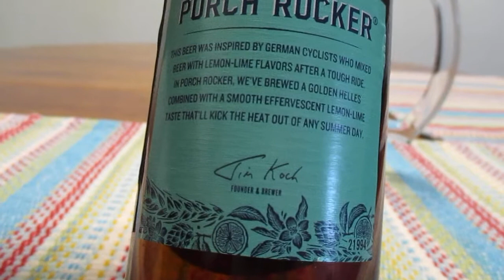Samuel Adams Porch Rocker Beer Review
Interesting, not bad but not my 1st choice.